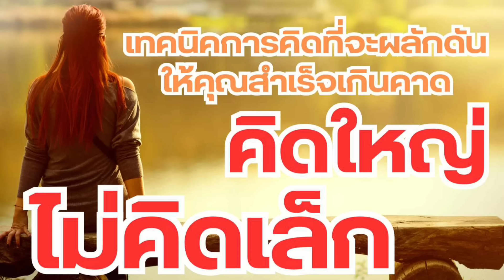ความสำเร็จเริ่มที่วิธีคิดแค่คิดเป็นก็สำเร็จได้ (สรุปหนังสือคิดใหญ่ไม่คิดเล็ก)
หนังสือที่คุณควรมีบนชั้นหนังสือของคุณ